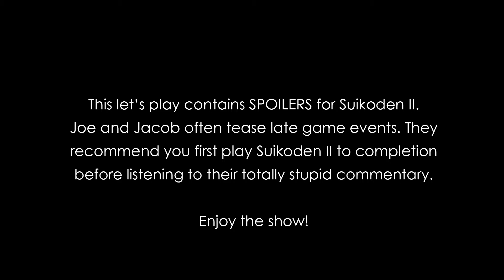Carriage Plays Suikoden 2: Everybody plays the fool - Episode 15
Joe and Jacob get two shiny new runes, try to enter Muse, and meet two friendly folks named Hilda and Alex.